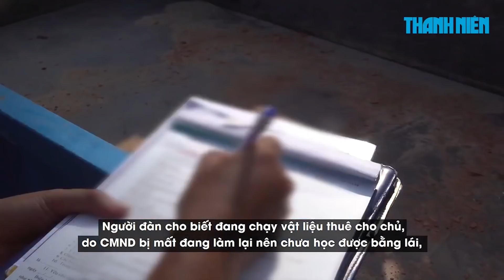Bị phạt tiền triệu vì chạy xe ba gác vào đường cấm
Sáng 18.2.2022, Đội Tuần tra dẫn đoàn, thuộc phòng CSGT đường bộ - đường sắt Công an TPHCM đã xử phạt nhiều trường hợp chạy xe vào đường cấm.

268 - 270 Nguyễn Đình Chiểu, Phường Võ Thị Sáu, Q.3, TP HCM